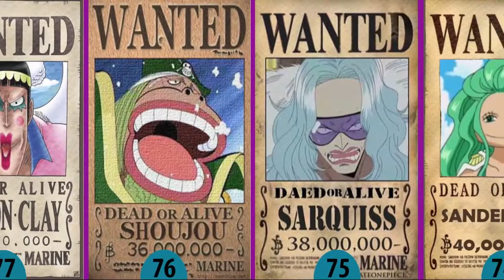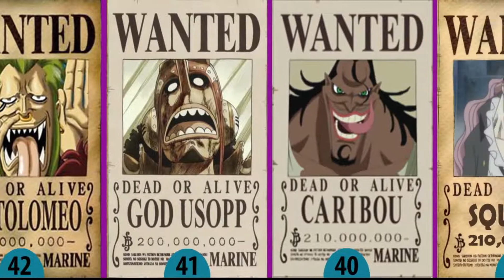One Piece New Bounty Comparison_Full-HD